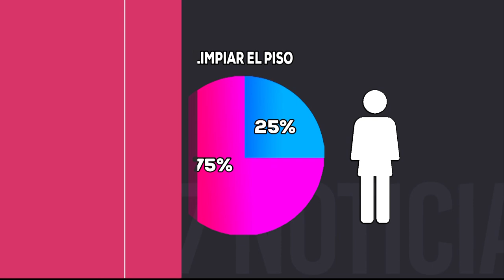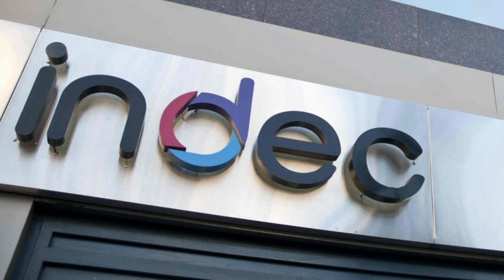Informe: Igualdad en las tareas del hogar